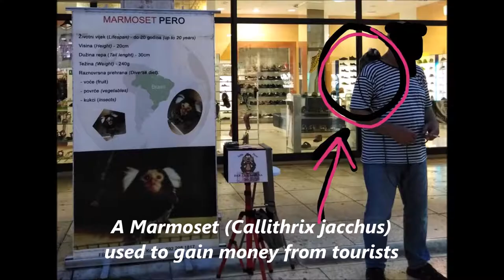Marmoset and Parrots abuse for selfie tourism in Croatia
ZADAR - CROATIA 07/07/2019

1) A man who had a monkey (Marmoset - Callithrix jacchus) tied to a rope on his shoulder. It was about 4  hours  and a half  in the street with the monkey on his shoulder, to whom water was never even given. The monkey was apparently stressed. There was a lot of people walking in front by and lots of noise. The man used her to make tourists take selfies in order to earn 20 kuna per selfie.
He had all the licenses to be able to hold the monkey? Being Marmoset in CITES Annex II.
Did he have all the certificates to make money and business with the monkey? Who guarantees that the wild animal in those conditions can satisfy its ethological and biological needs, as well as animal welfare?

2) Some guys, in the same street had 3 parrots: Ara arauna, Cacatua alba and Amazona. The 3 species of parrots are also found in the CITES Annex II.
As you can see in the video I have attached, the animals are in an apparent state of distress: stereotypy, abnormal movements and autodepumation: behaviors that indicate a condition of abuse and not well-being.
Also in this case the animals were used for the purpose of making money with tourists, in exchange for a selfie. The wing feathers were cut off from the parrots to avoid flight: they were cut very badly and the poor animals suffered very much from the condition. Did the guys have permits to make money with those birds? Did they have the documentation to hold them?

Croatia is a country with a lot of tourism, from Italians, Germans, English, French and Americans.
Many tourists were attracted to this type of tourism (Chineses and Croatians), but many foreign tourists were horrified, upset and carried away children.
Croatia is in Europe and therefore should prohibit the use of these animals as tourist attractions!
Those animals suffered a lot and I can't believe that they closed their eyes to such suffering.